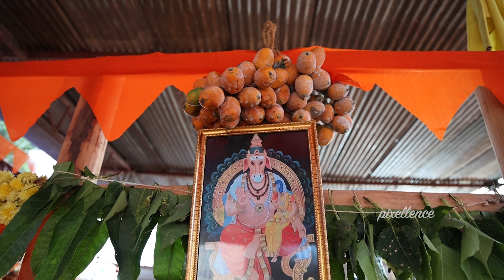Rama Taraka Yajna-video highlights